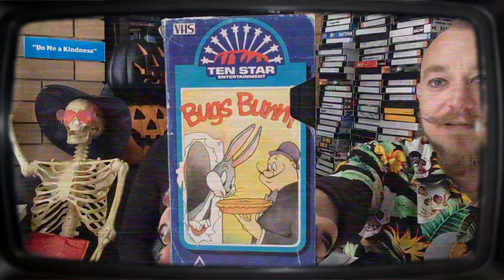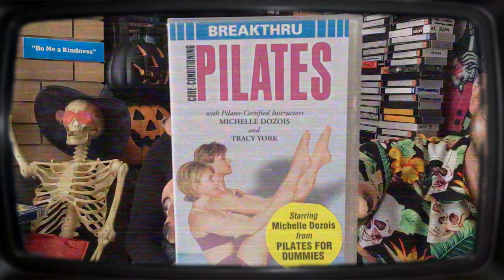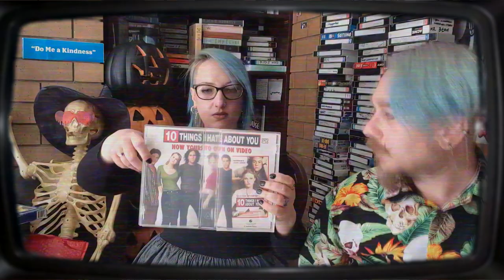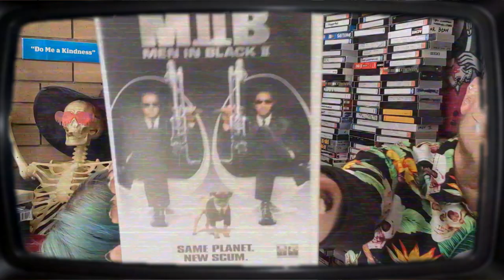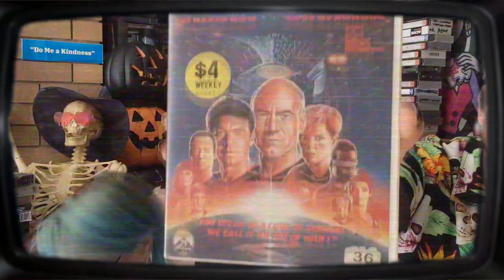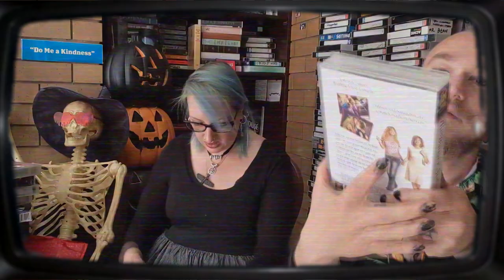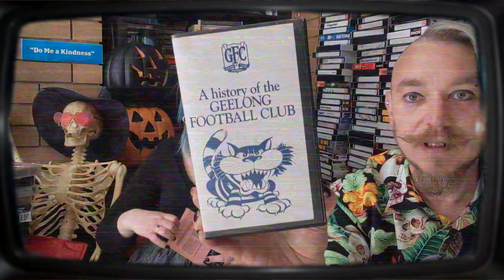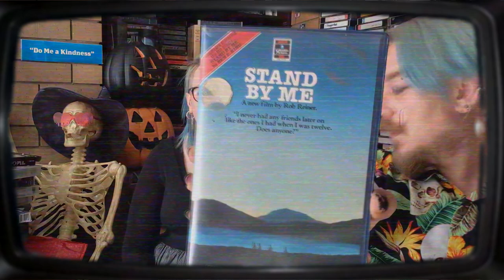Video Library (VHS Vlog 17-12-23)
More stuff from a thrift
that would have otherwise been thrown in landfill.
Big boxes of stuff...
were will I put them all?

Head over to Batprince's game channel:
Youtube.com/Batprince
OR
Head over to Pete's Twitch
Twitch.tv/Peterdea